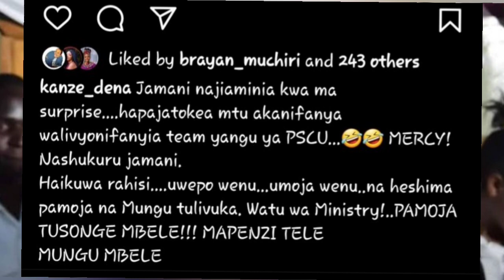Former State House Spokesperson Kanze Dena in Tears After PSCU Colleagues Surprised Her with this